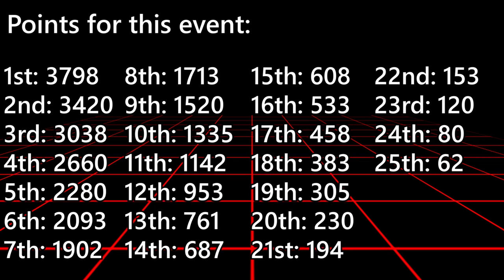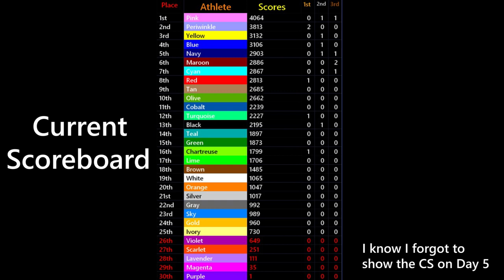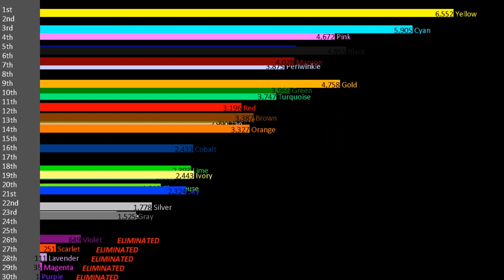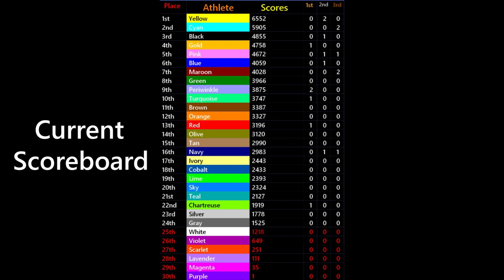Algotriacontathlon Day 6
Typo warning: 9:05 doubtedly not doublty
Gotta be careful when you write something on a language which is not your mother tongue ¯\_(ツ)_/¯

Another episode confirmed!
Event 6: The Purple Virus (since Purple has been eliminated first, she will be the one to infect. The marbles need to avoid her as much as possible, if someone is infected, they must avoid it too)